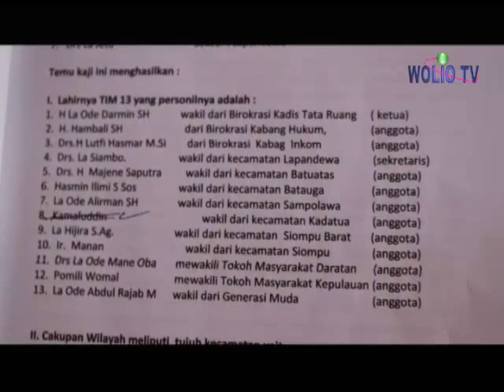Dokumenter pemekaran Buton Selatan